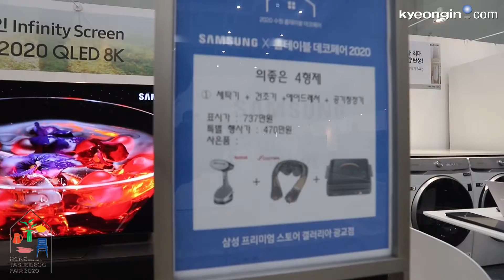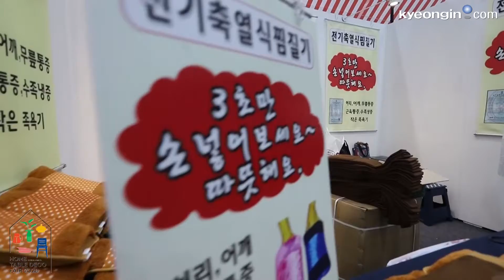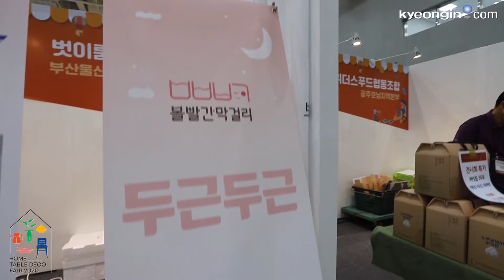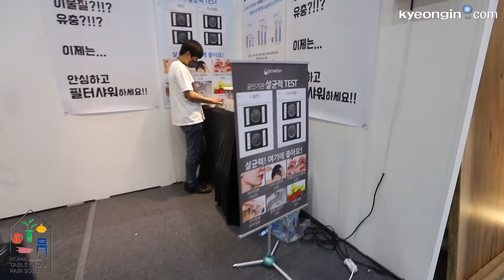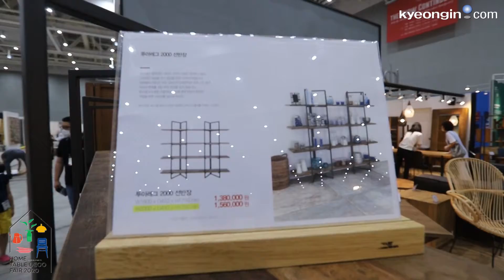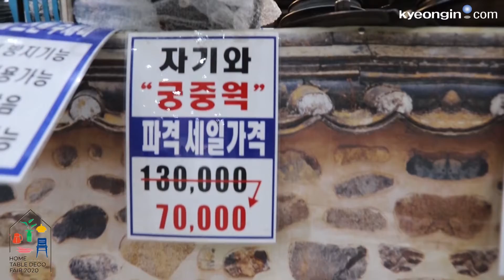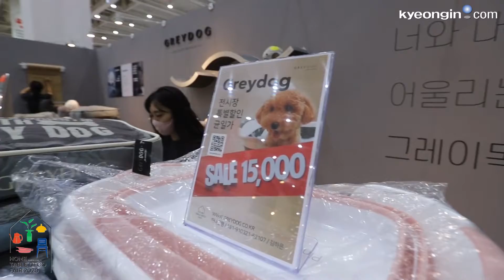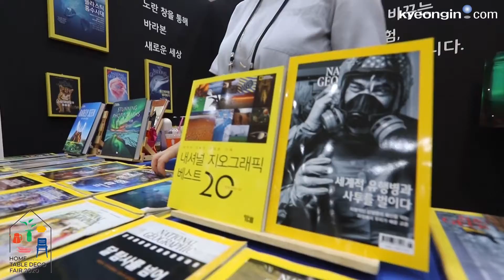2020 수원홈테이블데코페어, 한 눈에 다 보기!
최신 인테리어 트렌드와 감각적인 리빙 브랜드를 한곳에서 만나볼 수 있는 '수원 홈·테이블데코페어'가 8월 6일(목)~9일(일)까지 4일간 수원컨벤션센터에서
열리고 있습니다.

저희 미디어팀에서 한 눈에 보실 수 있도록 좌~악 둘러보고 왔습니다.

영상 확인 후 방문하시는 것도 나쁘지 않으실 것 같네요.

마스크 꼭 하시구요!!

■ 일시 : 2020년 8월 6일(목)~8월 9일(일) 4일간

■ 장소 : 수원컨벤션센터

■ 주최 : 경인일보사, 리드케이훼어스, 까사리빙

■ 전시품목: 가구 홈스타일링 인테리어 조명 소품 갤러리 테이블웨어 선물용품 반려동물용품